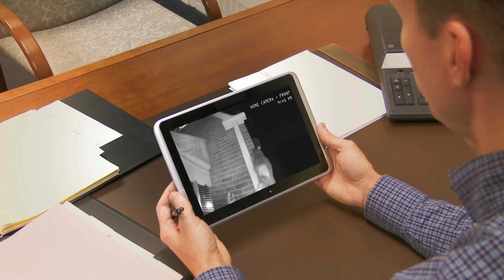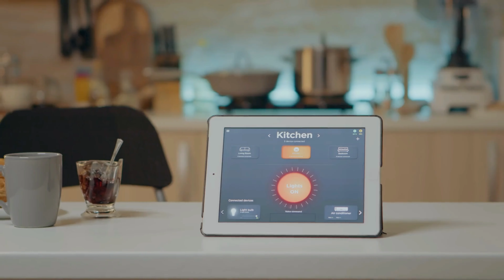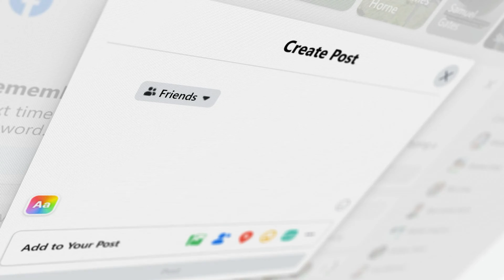HOLIDAY SECURITY HACKS You Can’t Afford to Miss: Stay SAFE This Season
The holiday season is full of fun and festivities, but it's also a time when crime rates spike, and your home could be more vulnerable than usual. In this video, we cover trick-or-treat safety, Thanksgiving security, and Christmas safety, offering seasonal safety tips you can use to protect your home, family, and property. Whether it's holiday crime prevention, avoiding security mistakes, or ensuring personal safety, these practical tips will help you stay vigilant during the most wonderful time of the year!

We'll talk about essential home alone safety for when you're away, theft prevention strategies, and how to improve your overall holiday home security. From Halloween safety and Thanksgiving safety to prepping for Christmas safety, these expert tips are designed to keep you safe and secure this season.

💡 Topics covered:
• Halloween security and trick-or-treat safety to keep your home and trick-or-treaters safe
• Thanksgiving safety tips, including travel security, package delivery safety, and kitchen fire prevention
• Holiday crime prevention and avoiding holiday security mistakes
• Christmas safety tips for holiday planning and protecting your home from burglars
• Essential personal safety strategies for family safety during the holidays

• First Alert Fire Spray– Be ready for emergencies with easy-to-use fire protection tools.
• Fire Blanket – Be ready for emergencies with easy-to-use fire protection tools.
• First Alert Plug-In Carbon Monoxide Detectors
• First Alert Smoke and Carbon Monoxide Detector
• Sentry Fireproof & Waterproof Safe
• Ring Battery Operated Video Doorbell
• Blink Wireless Video Doorbell
• Package Delivery Locker
• Smart Plugs and Lights – Control your home remotely to deter burglars while you're away!

📖 Download My FREE Ebooks:
Want more tips on home security and smart safety solutions? Download my free ebooks to take your home protection to the next level!

00:00 Introduction
00:55 Halloween Security Tips
03:20 Thanksgiving Security Tips
05:58 Winter Holiday Security Tips